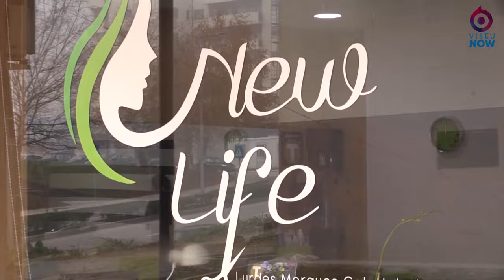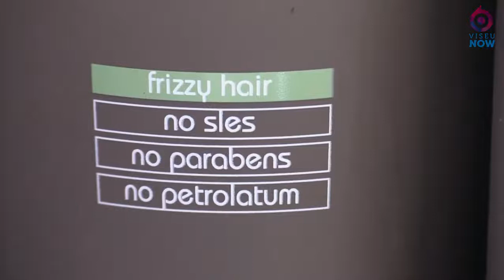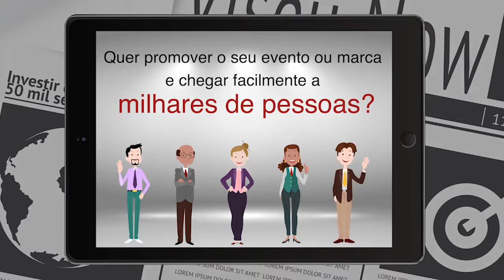Patrocinador New Life - Passatempo "Não há amor como o primeiro"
O Cabeleireiro New Life - Lurdes Marques é um local onde pode encontrar vários serviços ao nível de cabeleireiro e estética, o espaço ideal para relaxar e mudar o seu visual.
Este é mais um dos patrocinadores do passatempo do Dia dos Namorados. Fique a conhecer os prémios que tem para oferecer aos 3 premiados.